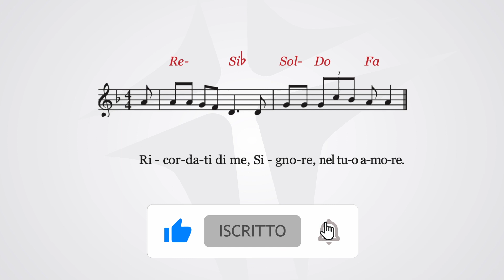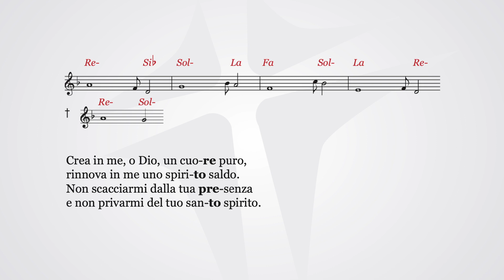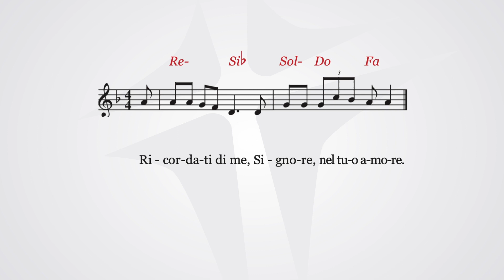Ricordati di me, Signore, nel tuo amore | Salmo cantato 50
SALMO 50

Ricordati di me, Signore, nel tuo amore.

Pietà di me, o Dio, nel tuo amore;
nella tua grande misericordia
cancella la mia iniquità.
Lavami tutto dalla mia colpa,
dal mio peccato rendimi puro.

Crea in me, o Dio, un cuore puro,
rinnova in me uno spirito saldo.
Non scacciarmi dalla tua presenza
e non privarmi del tuo santo spirito.

Signore, apri le mie labbra
e la mia bocca proclami la tua lode.
Uno spirito contrito è sacrificio a Dio;
un cuore contrito e affranto tu, o Dio, non disprezzi.